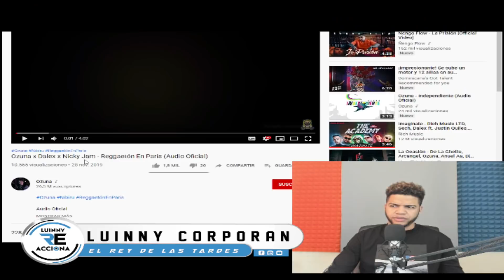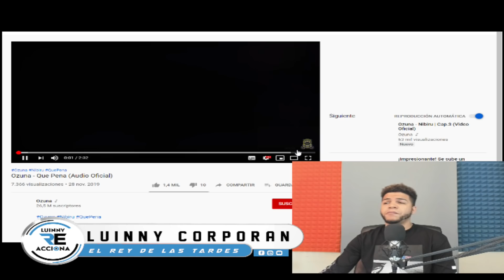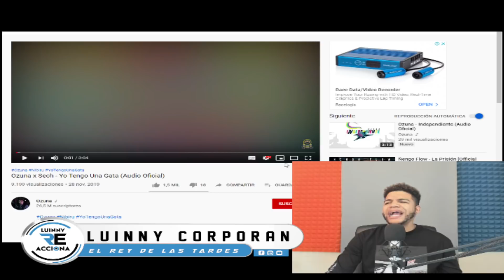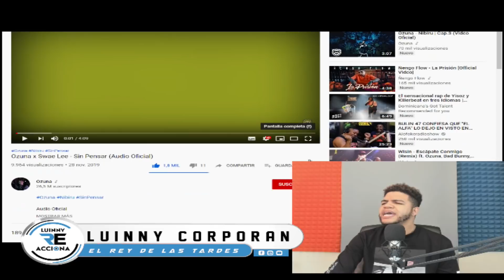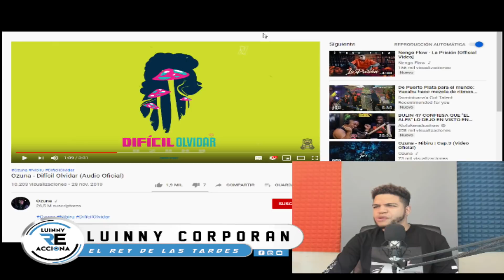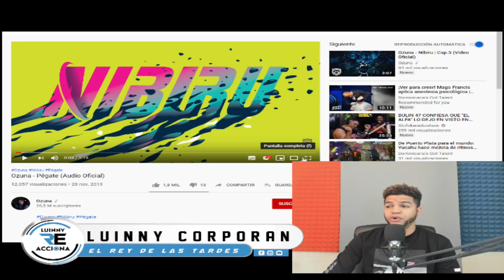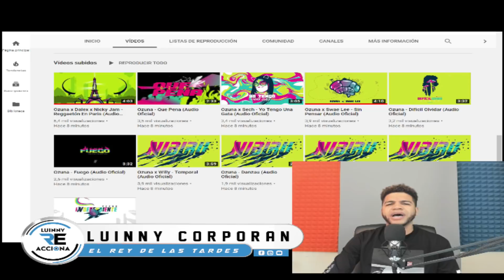Ozuna - Nibiru ALBUM (Audio Reacción) By Luinny Corporan